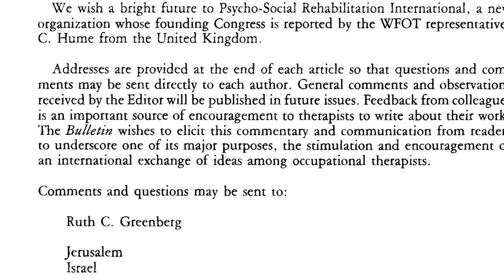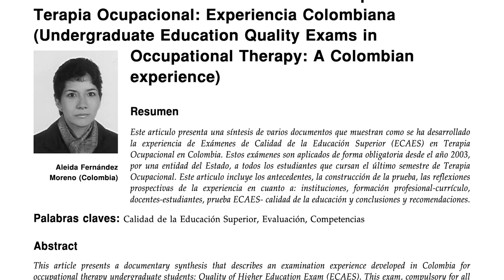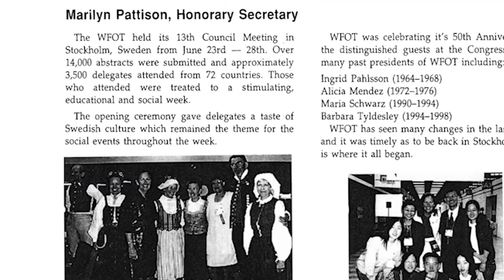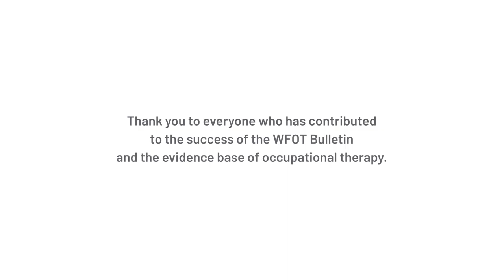WFOT Bulletin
Celebrating the final issue of the WFOT Bulletin as a published Journal with Taylor & Francis. For more information about the WFOT Bulletin,